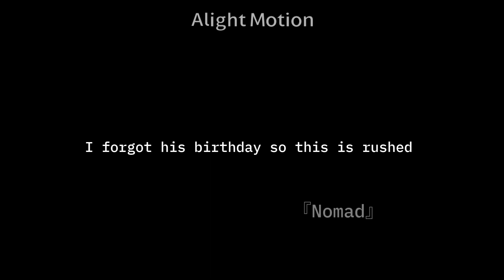7 weeks and 3 days || Chuuya's birthday special || Rushed and bad ||Made by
[Credits + Inspired]

[Character]
• Nakahara Chuuya
• Dazai Osamu
• Paul Verlaine
(All from Bungou Stray Dogs)

[App]
• Alight Motion
• Gacha Club